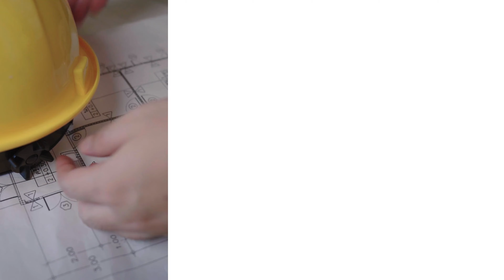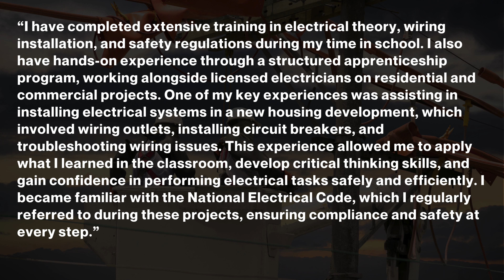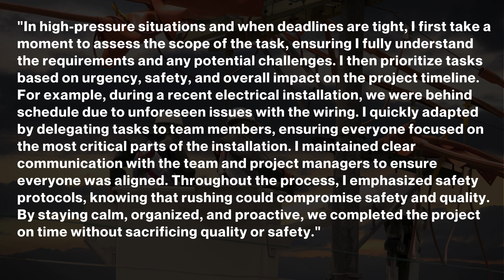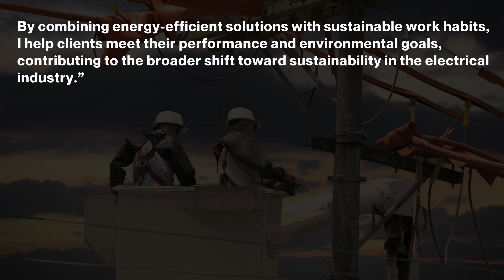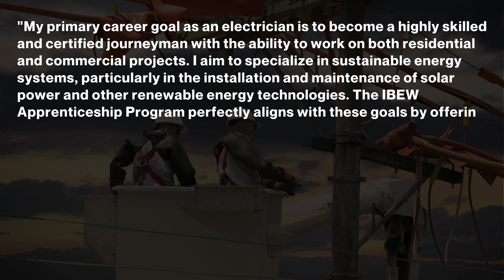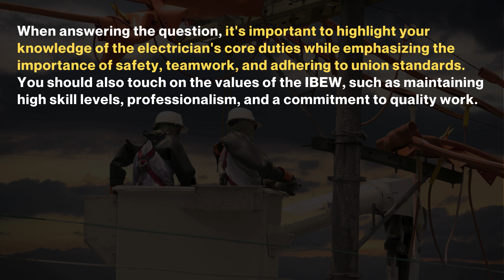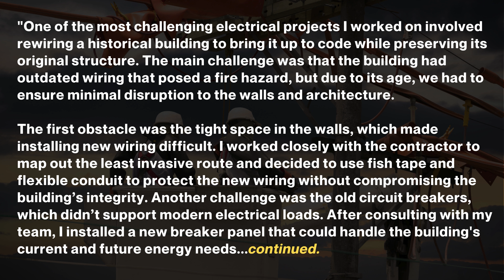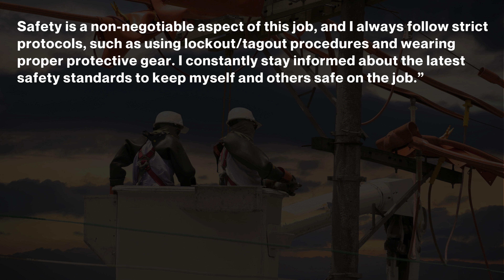IBEW Interview Questions and Answers (How to Join The Union)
This video covers 15 IBEW (International Brotherhood of Electrical Workers) interview questions and answers for those wanting to join the union. We offer tips on preparing for common questions and succeeding in the selection process. Perfect for aspiring electricians who want clarity on what union interviewers look for and how to make a strong impression.

CareerCrawlers is where you LEARN how to land jobs...it's that simple! We provide interview tips so you are ready for your job interview. We believe that personal growth starts when you are clear about your career goals and are doing what you are genuinely passionate about. If you are a student in school, a recent graduate, or have previous work experience, our videos provide you with the LATEST job search tips, interview preparation techniques, and common interview questions and answers.